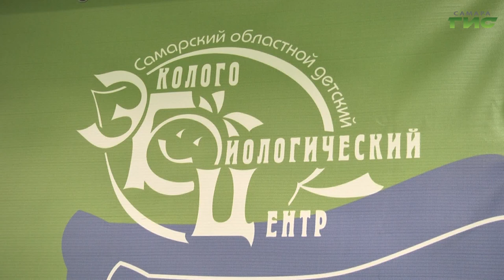В Самаре прошел квест, посвященный движению юннатов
Узнать о природе родного края и познакомиться с новым. В Самарском областном детском эколого-биологическом центре прошла квест-игра. Ее организовали и провели Юннаты Первых. Участниками стали активисты Движения Первых. Какие задания предстояло выполнить, и как юннаты взаимодействуют с активистами, - расскажет Полина Чулюкова.